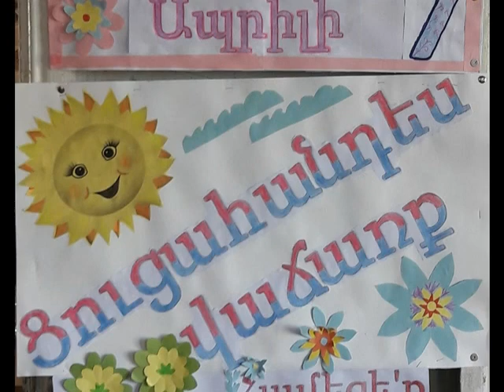ապրիլի7 ձեռներեց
Դավիթ Սասունցի, Արևներ: 1-ը հունիսի:Ապրիլի 7 Արմավիրի մարզի Մրգաշատի թիվ2 դպրոց: Ձեռներեցություն և բիզնես էթիկա: 2-րդ դասարաններ, 3-րդ դաս. 4--րդ դաս. Ուսուց. Ռ Հարությունյան